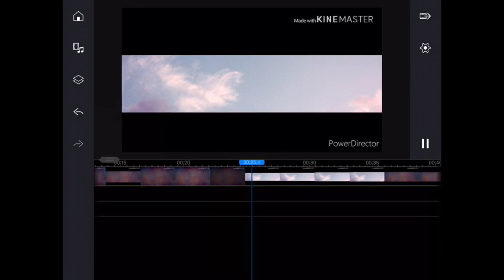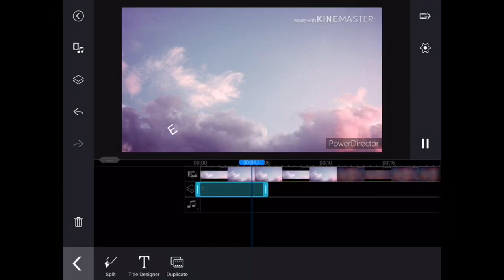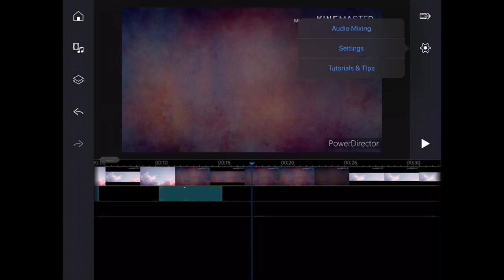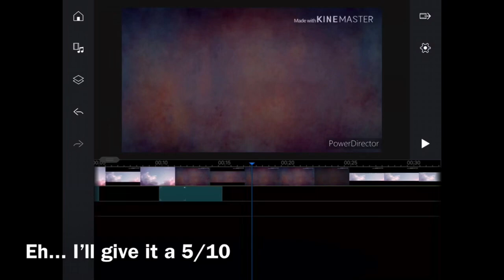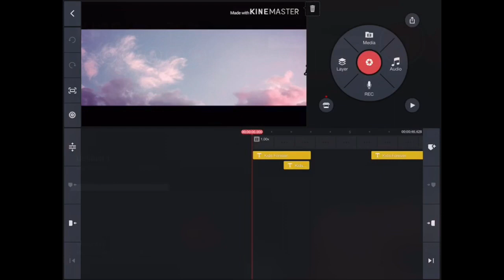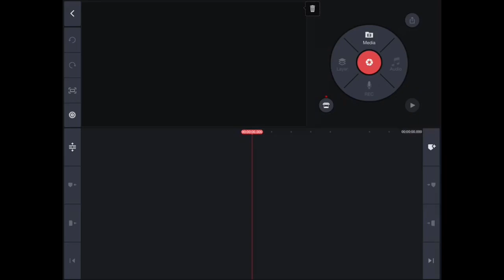PowerDirector vs. KineMaster *Which one is better*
The ratings are only my opinions